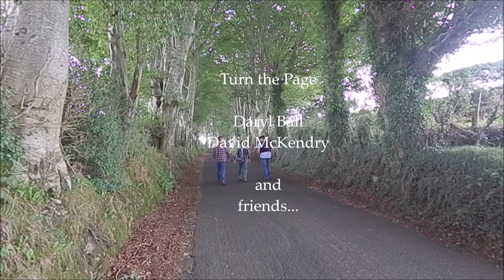Handle With Care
Turn The Page & Friends
A cover of the Travelling Wilburys classic 'Handle With Care'.

Thanks to:
Janine Fullerton - Guest vocals
Aaron Blair - Slide Guitar
Joe Allen - Harmonica, additional vocals.

Song recorded and produced by Turn The Page

Video and photography by Allan McCreedy